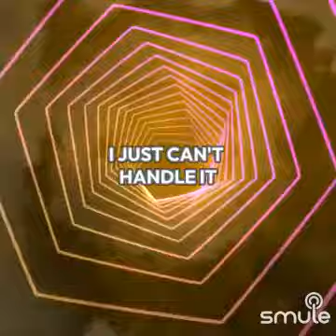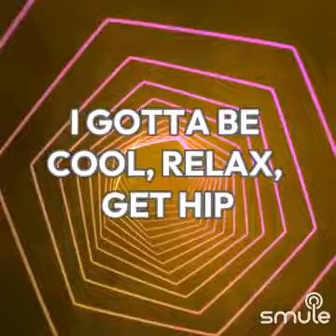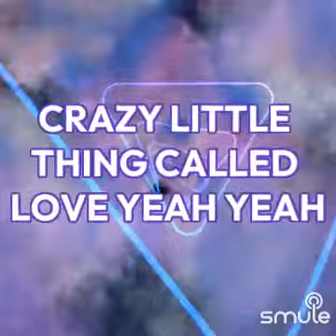Crazy Little Thing Called Love on Smule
I found this awesome recording of "Crazy Little Thing Called Love - __MadMark__'s version" on Smule